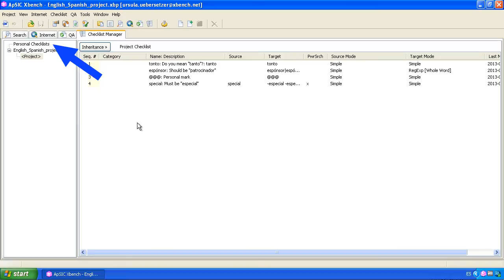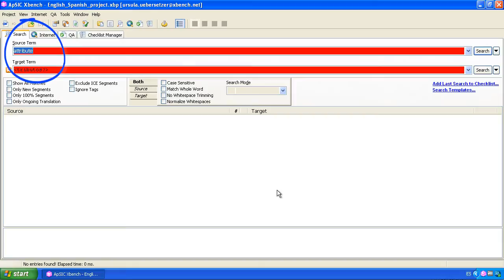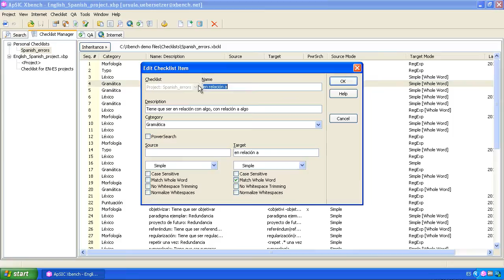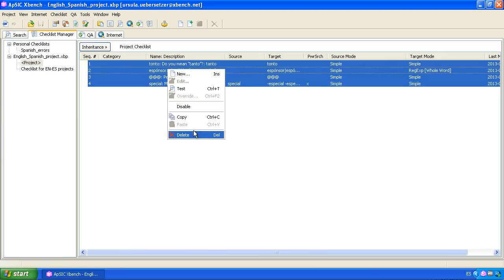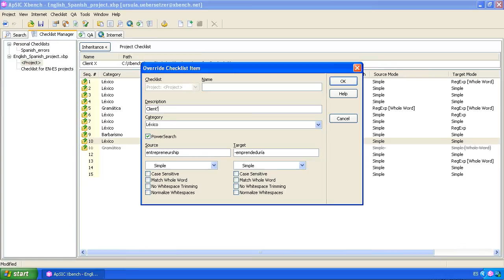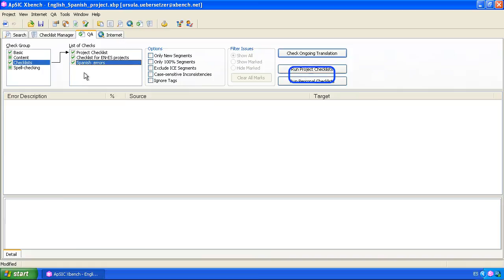Using ApSIC Xbench 3.0 Checklists for QA (Part 2)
Demo video that shows how to use checklists in ApSIC Xbench 3.0. Part 2.